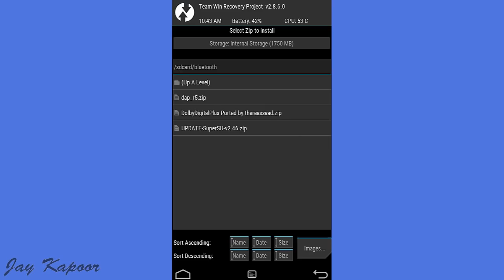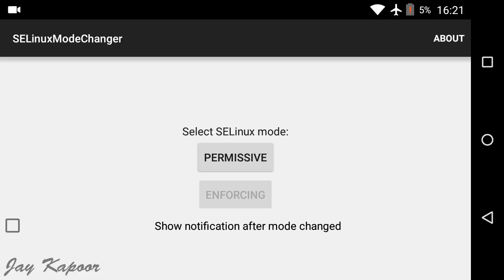Install Dolby Atmos in Android Lollipop /Kitkat /Marshmallow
How to install dolby atmos technology on your android phone running kikat  lollipop or marshmallow.You can install Dolby atmos on Android 6.0,5.1.1,5.0.2,4.4.4,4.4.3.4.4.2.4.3.Dolby atmos is the next generation of dolby digital plus.

All content used Except Background music is copyright to Jay Kapoor, Use or commercial display or editing of the content without proper authorization is not allowed.